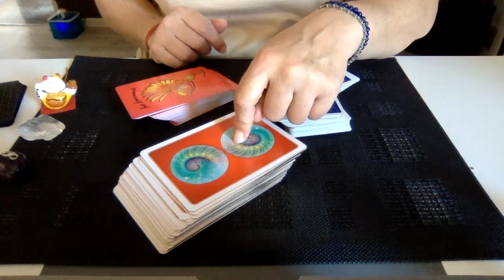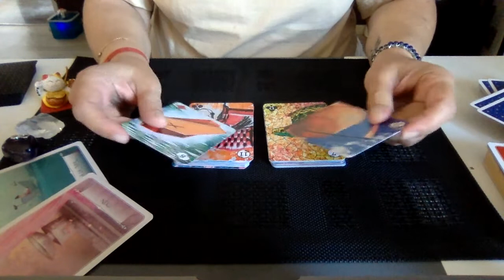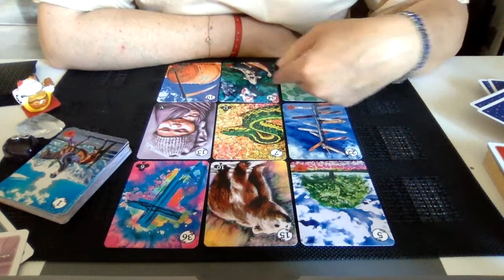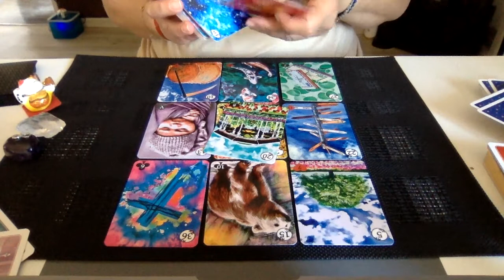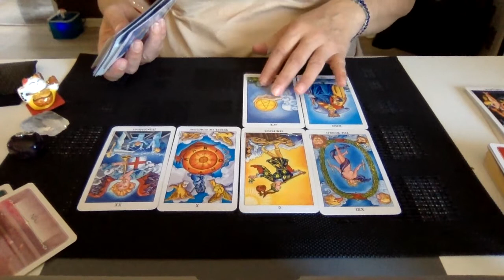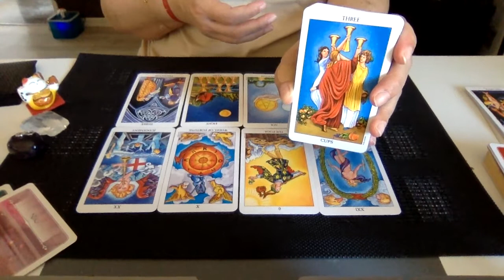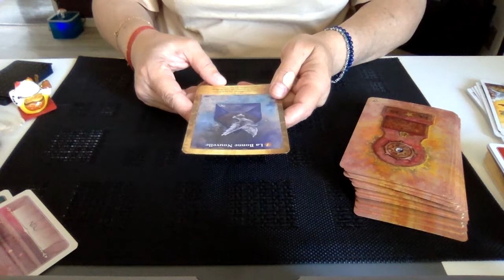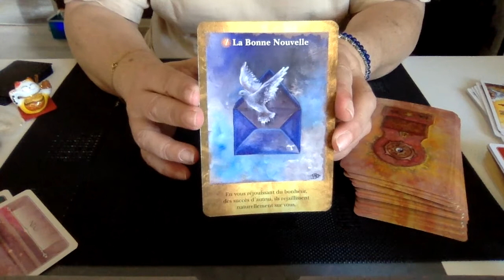Tirage du jour 15 aout 2022 : DES NOUVELLES, NOUVEAUX PROJETS, ON AVANCE SEREINEMENT !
Guidance du 15 aout 2022 :
Porté par le courant, vous avancez sereinement vers vos nouveaux projets. Des nouvelles arrivent !

- l'Iris Lenormand
- Tarot
- Le jeu de 32
- Le portes de l'Intuition